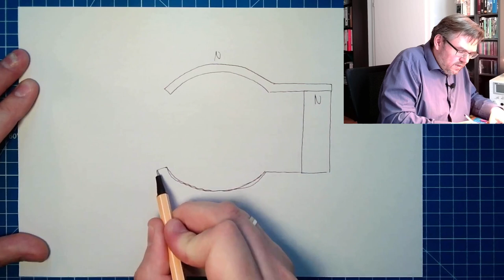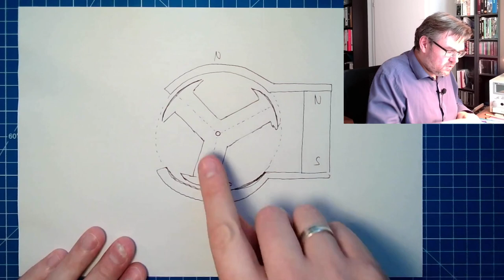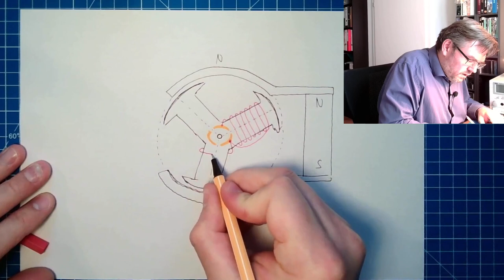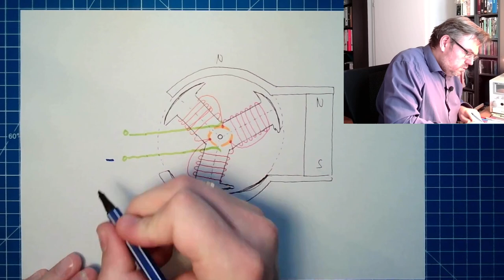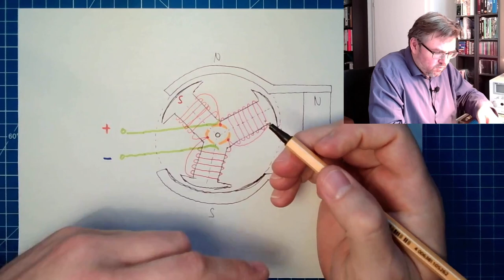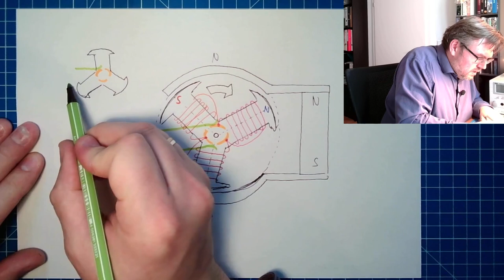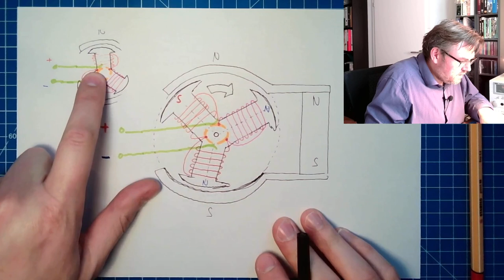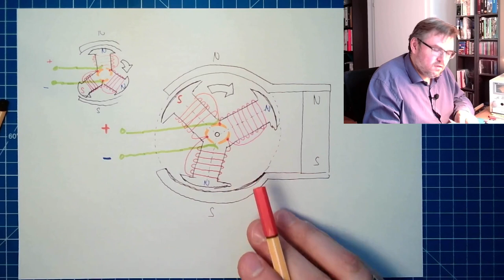GSM 01: Funktionsprinzip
Ein Video über die Funktionsweise der Gleichstrommaschine. Die prinzpielle Funktionsweise einer Gleichstrommaschine wird anhand eines Motors erklärt.